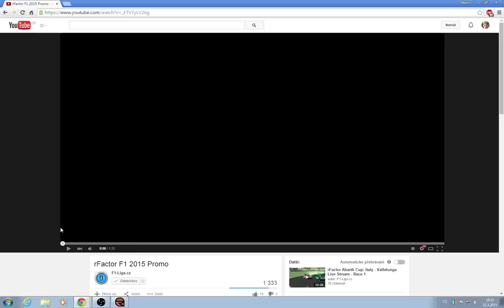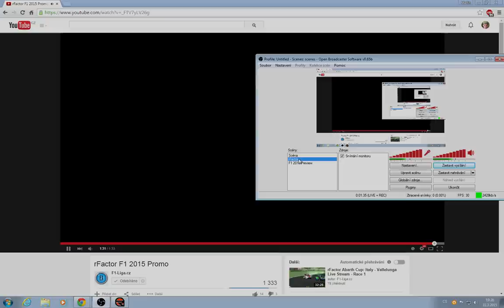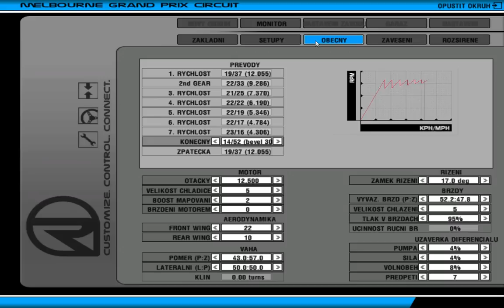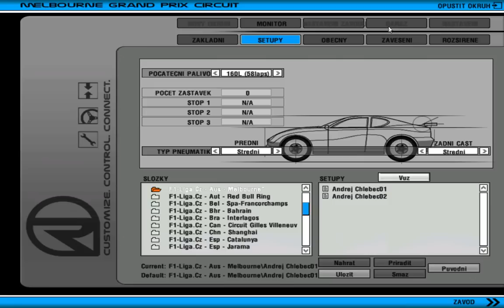rFactor F1 2015: Australian GP - Melbourne Onboard Live Stream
Live stream z kokpitu Martina Štefanka na prvom závode sezony Formule 1 v austrálskom Melbourne.